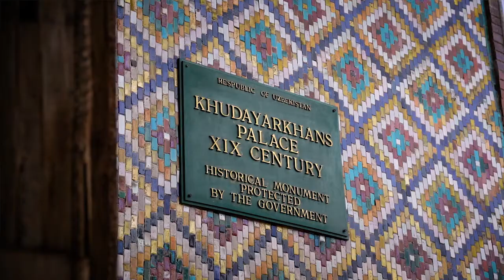British Council. Crafting Futures